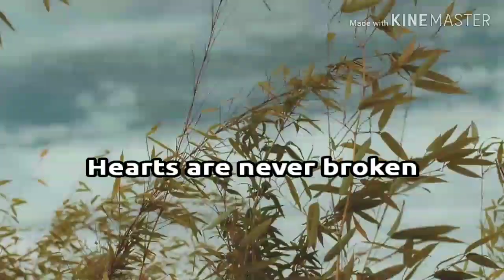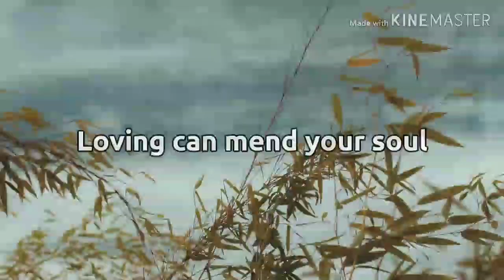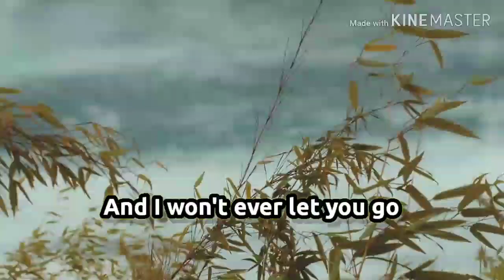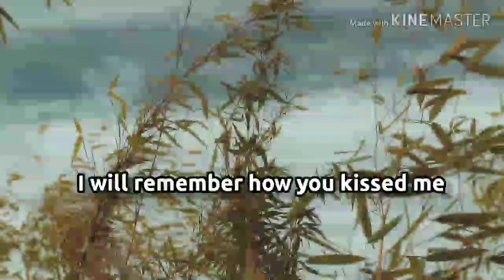Edsheeran - photograph ( cover by Sulav sherestha )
A lyrical video covered by sulav maan sherestha